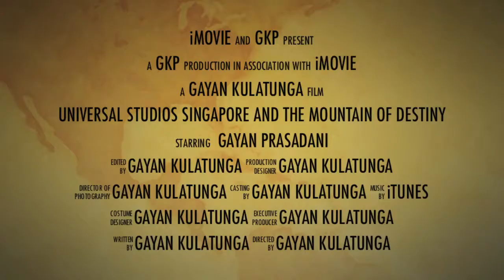Universal Studios Singapore